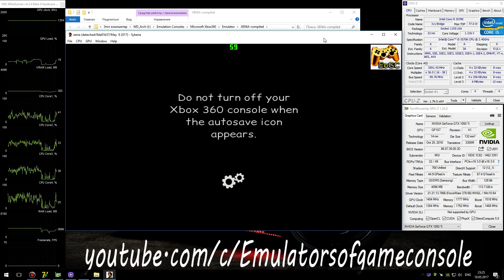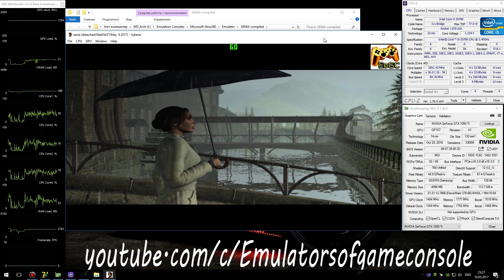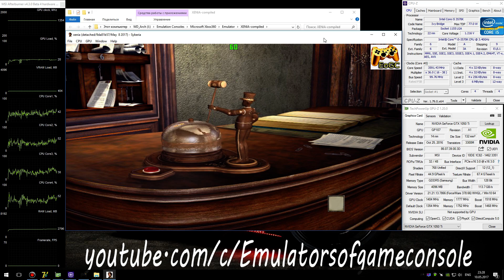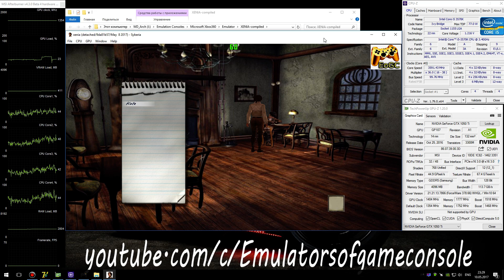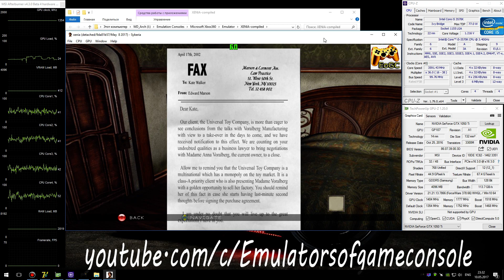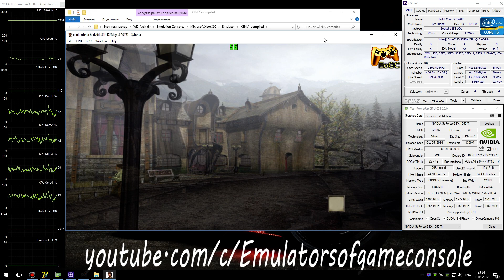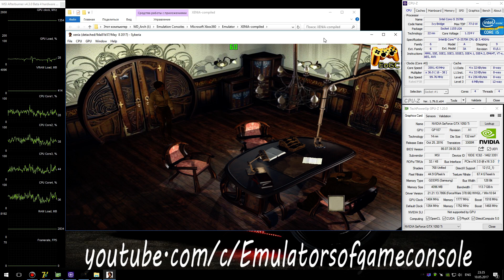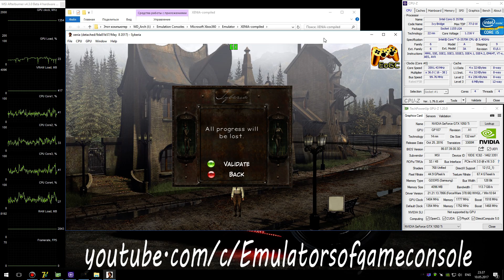XENIA Xbox 360 Emulator - Syberia (2014). Ingame 60FPS. Vulkan. Test #2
My Spec:
Syberia (Xbox360)
Status: Playable / Ingame
Realtime Footage
Запускается без проблем. Звук ОК. Графика ОК. Производительность отличная.
 Ждем обновлений :)